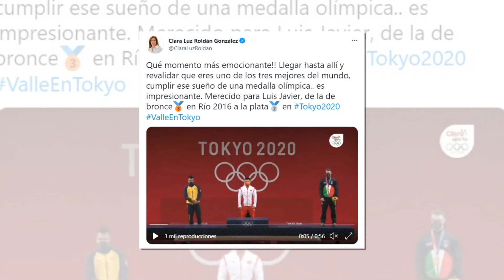Luis Javier Mosquera el talento 'Valle Oro Puro' que abrió el medallero para Colombia en Tokio 2020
Emitido el 26  de  julio 2021 Dia   por el Canal regional Telepacífico.